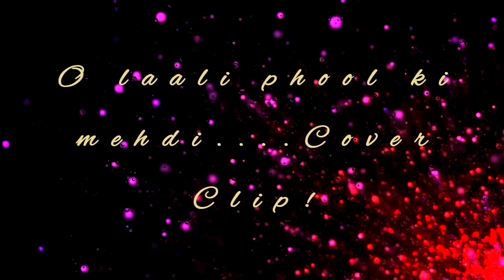O laali phool ki mehdi....Cover Clip !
# Indian Music #